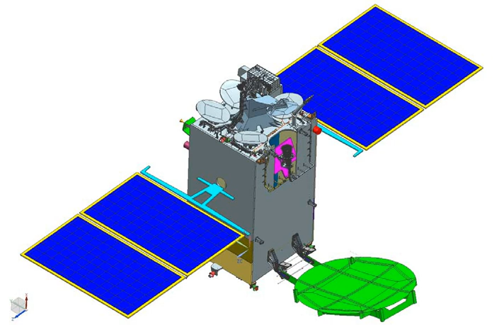GSAT-7A | Wikipedia audio article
00:00:12 1 Overview
00:01:53 2 Launch
00:02:29 3 See also

- Socrates

SUMMARY
GSAT-7A is an advanced military communications satellite meant primarily for the Indian Air Force with Indian Army using 30% of capacity.